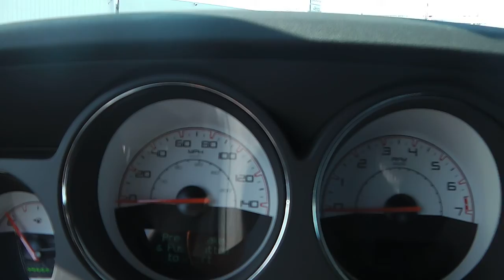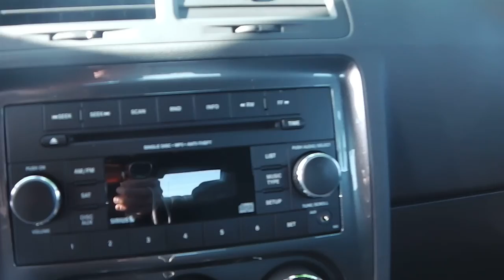2014 Dodge Challenger SXT for sale Dealer Dayton Troy Piqua Sidney Ohio